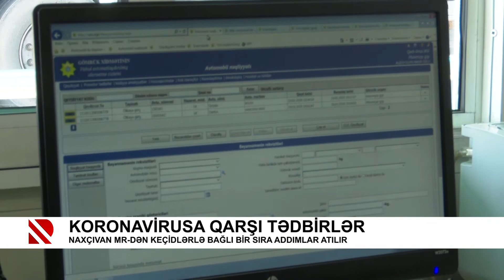Koronavirusa qarşı tədbirlər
Naxçıvan MR-dən keçidlərlə bağlı bir sıra addımlar atılır